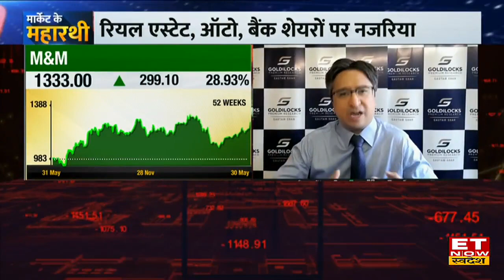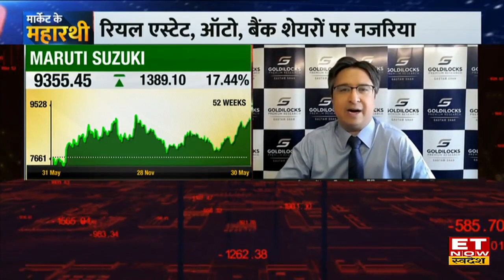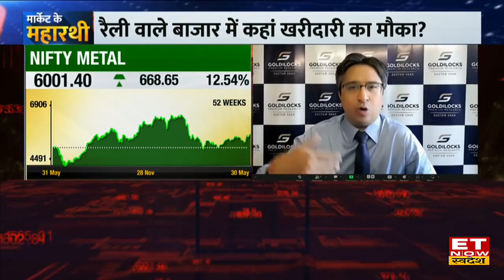Market Outlook: Gautam Shah से जानें Rally वाले Bazaar में किन Auto Stocks में खरीदारी के मौके?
Goldilocks Premium Research's Founder & Chief Strategist Mr. Gautam Shah In an Excsuive Chat with ET Now Swadesh
Goldilocks Premium  के फाउंडर और चीफ स्ट्रैटेजिस्ट, गौतम शाह (Gautam Shah) ने आज ET Now Swadesh से खास बातचीत में Nifty और Bank Nifty में जारी तेजी और Share Market में Stock Specific Investment पर अपनी राय दी। Gautam Shah ने कहा कि Nifty पिछले 18 महीने से pendulum की तरह चल रहा है, कभी बिकवाली कभी खरीदारी हावी हो जाती है, हालांकि बाजार अभी over bought है। Nifty अभी Range Bound रहेगा Market में Sector Specific निवेश करें। पूरी बातचीत देखें।
निफ्टी में रिकॉर्ड हाई के लिए कितना इंतजार?
रैली वाले बाजार में कहां खरीदारी का मौका?
मिड, स्मॉलकैप में गौतम शाह कहां बुलिश?